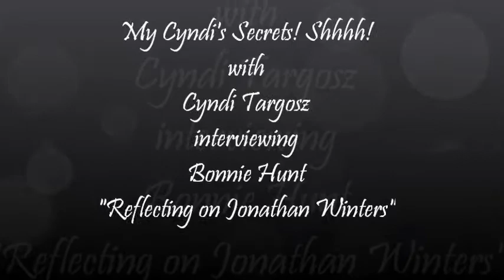Jonathan Winters Reflection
Cyndi Targosz interviews Bonnie Hunt about Jonathan Winters! Shhhh! My Cyndi's Secrets!